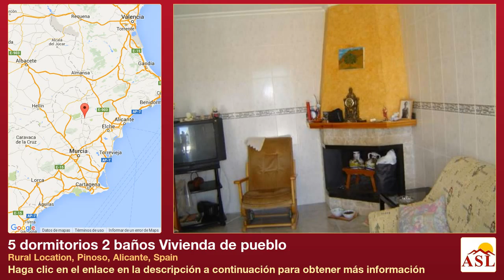5 dormitorios 2 baños Vivienda de pueblo se Vende en Rural Location, Pinoso, Alicante, Spain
Más información en Vivienda de pueblo se Vende en Rural Location, Pinoso, Alicante, Spain con 5 dormitorios, 2 baños

Encantadora casa española de gran tamaño. Hermosa casa en una parcela privada española. Construcción de 218m aproximadamente en una parcela de m. Dispone de 5 habitaciones, 2 baños, 2 cocinas, 2 comedores, 2 salones, chimeneas 2. Un jardín muy privado con patios cubiertos, terraza, piscina, barbacoa y 2 garajes. La propiedad está completamente amueblada. Agua, electricidad y teléfono están en el sitio.